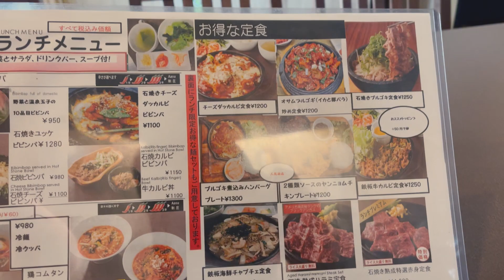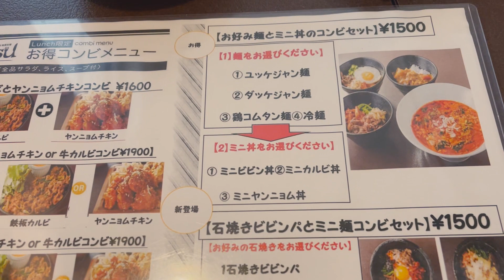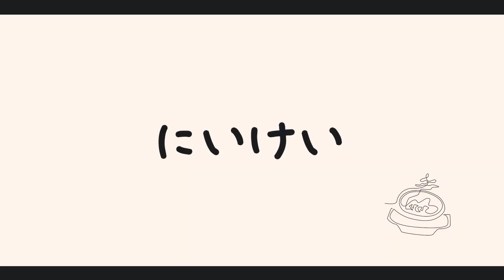ここでしか体験できない個性的な韓国料理【韓国グルメ】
煮込みハンバーグとプルコギが合体するなんてびっくり
韓国農林水産省大臣受賞したシェフのお店ということもあり味も良質で下北沢の穴場韓国料理店です。こんなおいしかったとは。。。
下北沢よりちょっと上のほうに住んでた時があってそのときUber Eatsしたことあるんですよ実は。その時はチャプチェ頼んで、そのチャプチェがかなり個性的で濃厚な味わいだったんですよね。だからいつかお店でも食べたいなと思っていたので今回来れてよかったです
ほんとにおいしいお店になっているので下北沢来たときに訪問する価値ありのお店だと思います

【店舗情報】
エリア：下北沢
店名：アス
料理名：プルコギ煮込みハンバーグ
お値段：1,300円
場所↓↓↓

【使用音源】
曲名：Memories (Prod. by Lukrembo)

曲名：Storybook (Prod. by Lukrembo)

曲名：Lamp (Prod. by Lukrembo)

曲名：Balloon (Prod. by Lukrembo)